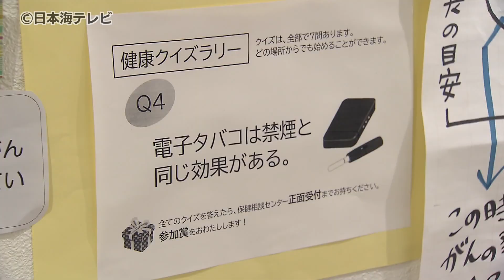【健康まつり】楽しみながら健康を考えるイベント クイズラリーなども 鳥取県境港市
11月26日、境港市で楽しみながら健康について考えるイベントが開催されました。

境港市の健康相談センターで行われた「健康まつり」。

会場には境港市にある山本製麺所の減塩あかもくうどんやパン屋・えぴくるの減塩いもあんパンなど健康に配慮した商品が数多く並びました。

訪れた人
「低塩のあかもく生うどん。だいたい薄味だったんですけどちょっと血圧が高いんじゃないかって健診で言われて（買ってみた）」

また、クイズラリーなどもあり楽しみながら健康について学ぶことができる内容となっていました。

訪れた人
「難しかった。ちょっとは（健康について）気にしてみようかな」

境港市はイベントを通じて改めて自身の健康について考えるきっかけにしてほしいとしています。

（2023年11月26日放送　真相報道バンキシャ！より）